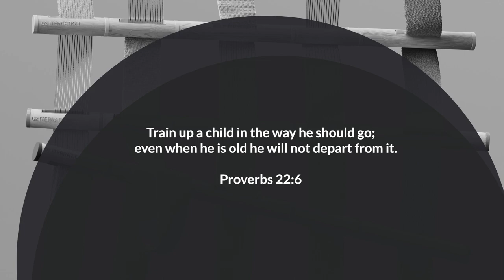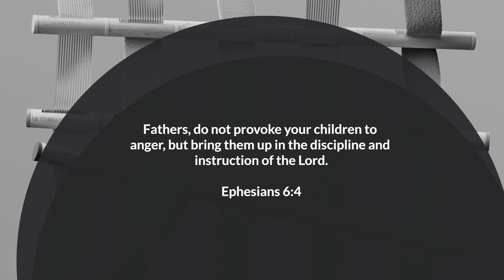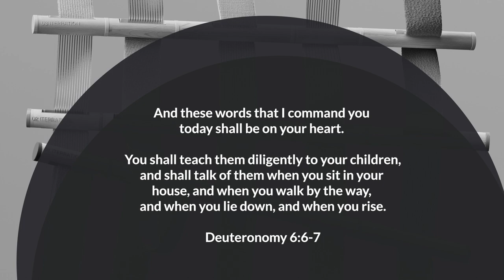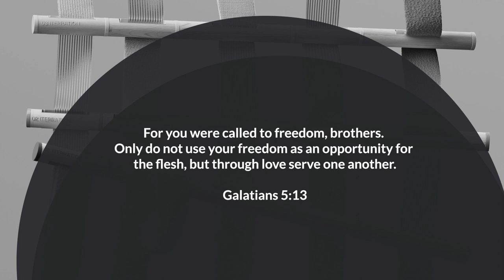Are You In Your Child's Life || Edify 2.8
Are you actively involved in your kids' lives as a Christian parent? And more importantly, should you be? We'll explore the answer to these questions and provide some biblical support along the way in this episode of Edify.